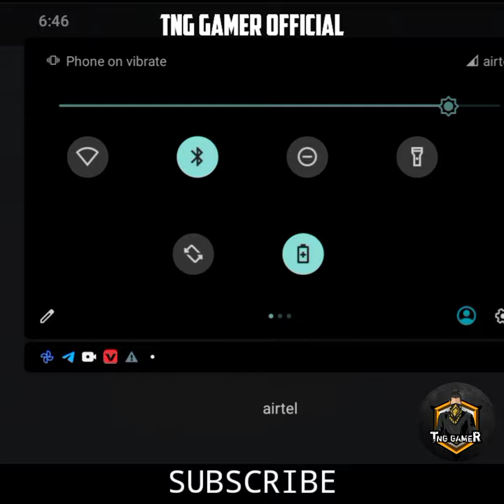free fire updated bug tamil tamil # killadi freefire shortvideo ... ✨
ff bug
free fire
gyan gaming
free fire new event 2022
ff training mode bug
free fire training trick
trap boy
free fire bug trick
free fire funny bug
ajju bhai
lone wolf
upcoming events free fire in tamil
hit tamizha gaming
trending
m1887 bug event
new m1887 gun skins glitch
new m1887 bug free fire
m1887
free m1887 bug event in tamil
rate up event glitch free fire in tamil
m1887 gun skins glitch event free fire in tamil
new free fire glitch event free fire in tamil
m1887 rate up event glitch free fire in tamil
new m1887 glitch event free fire
m1887 glitch event in tamil
m1887 bug event in tamil
freefire gun skin bug indian server
ff today new glitch
free fire no unlimited diamonds
glitch ya new bug sa aap free ma diamonds la
free fire me free me diamond kaise le 2021
doxx ff
doramo ff
carlox
7x watt
free fire new bug 😻🔥 real or fake 🧐
ff facts shorts
free fire
ff vs ping
total gaming
gyan gaming
lokesh gamer
ff tricks
free fire whatsup status
whatsup status free fire
free fire sad status
free fire noob status
traning mode tricks free fire
ff traning mode tricks
noob to pro 100 level free fire
free fire noob to pro journey
free fire funny short video
funny status free fire
free fire funny status
free fire training ground tricks
traning ground new bug
training ground new trick
downtech gamer
training mode tricks
oi gaming short
gaming puyal short short
tamil free fire tricks
free fire new update tam
bugs free fire
free fire after update bug
instagamer
freefire malayalam
m1887 gun skin bug freefire
freefire bug
freek yt
tonight upadate of free fire
new mystery madness event
free fire new mystery madnessystery madness new event
free fire mystery madness event
free fire bts bundles
free fire best character
mff 555
free fire new bug malayalam